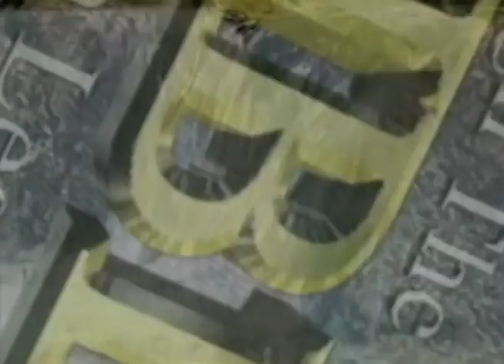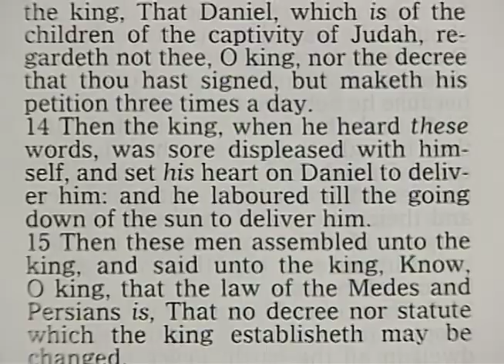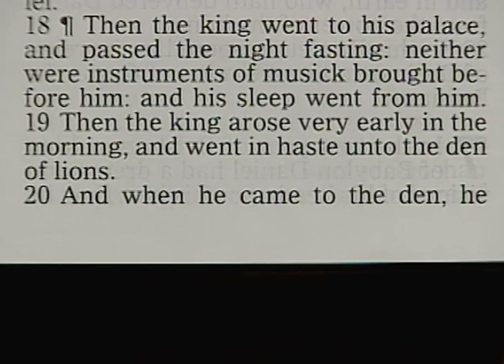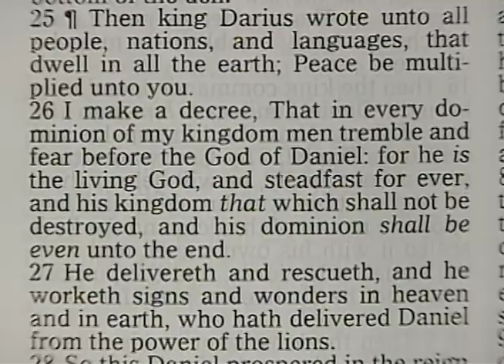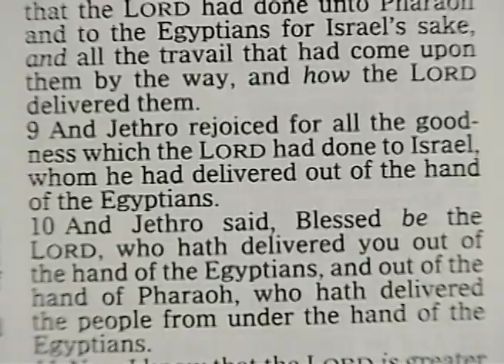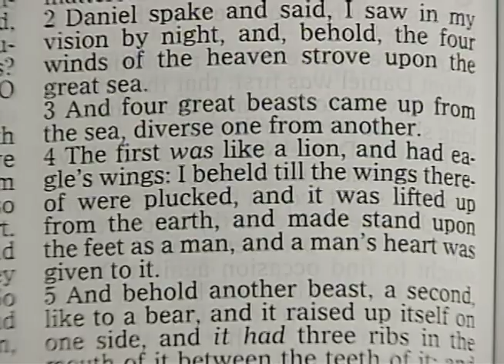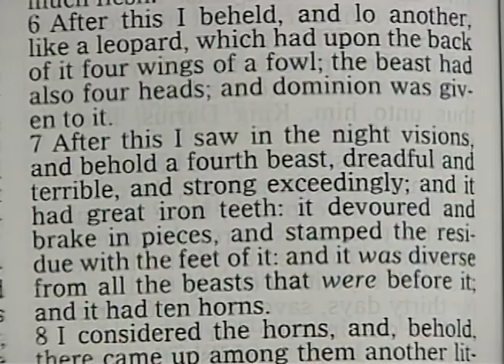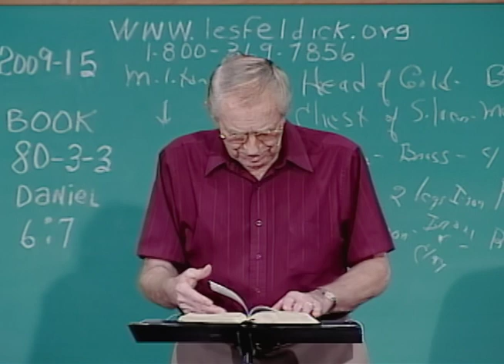Les Feldick - 80-3-3 - Through the Bible Program #2009-15